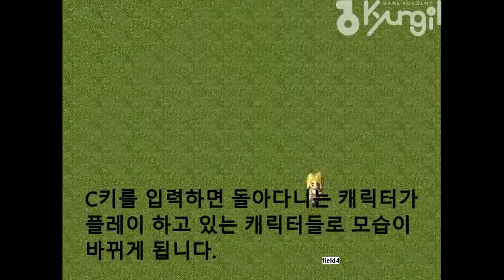[경일게임아카데미] 게임프로그래밍 권경민 학생 4개월차 2D 포트폴리오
날아라 슈퍼보드 환상서유기

개발툴 : WinAPI
제작기간 : 1개월

- 턴제 RPG
- 미로 공주가 봉인되어 있는 손오공의 봉인을 풀어주고 같이 여행을 떠나 몬스터를 물리치는 이야기